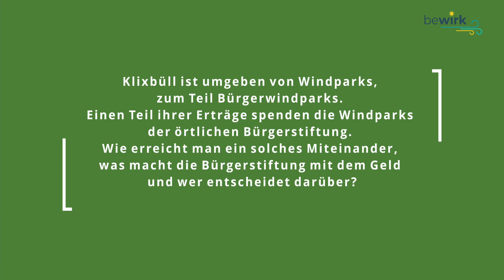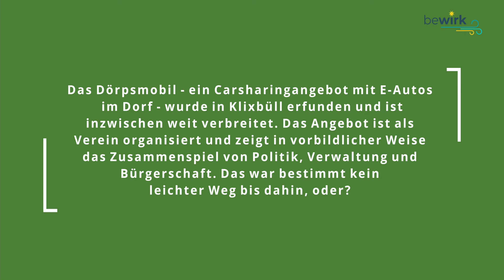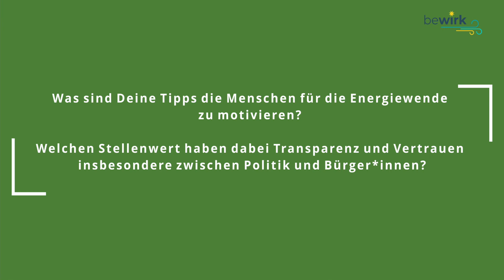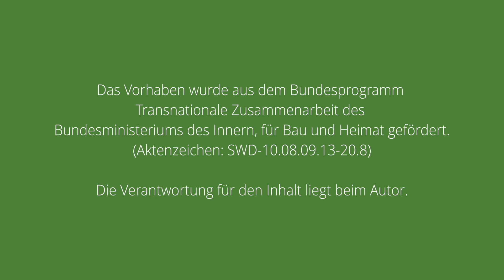Begegnungsräume und Vertrauen schaffen - Interview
Werner Schweizer ist ehrenamtlicher Bürgermeister der Gemeinde Klixbüll. Im Interview erzählt er, wie das „Dörpsmobil“, ein elektromobiles Carsharing Modell für den ländlichen Raum, und die Bürgerwindparks mit der dazugehörigen öffentlichen Bürgerstiftung funktionieren. Bei seiner Gemeindearbeit ist ihm wichtig, dass die Bürger*innen selbst ihre Ideen einbringen können und sich durch erfolgreiche Projekte und Transparenz Vertrauen zur Gemeindearbeit aufbaut.

Du möchtest Dir weitere interessante Projekte und Ideen für den Klimaschutz vor Ort ansehen? Dann schau auf unserer Webseite vorbei!

Die Initiative "bewirk - Gemeinsam fürs Klima" stärkt in Schleswig Holstein das bürgerliche Engagement für mehr Klimaschutz vor Ort. Darüber hinaus vernetzt sie Aktive und motiviert mit Nachmach-Projekten selbst aktiv zu werden. Sei dabei und werde aktiv! Gemeinsam können wir mehr bewirken.

Das Vorhaben wurde aus dem Bundesprogramm Transnationale Zusammenarbeit des Bundesministeriums des Innern, für Bau und Heimat gefördert. (Aktenzeichen: SWD-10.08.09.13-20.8) Die Verantwortung für den Inhalts liegt beim Autor.

Mehr von der Heinrich-Böll-Stiftung Schleswig-Holstein erfahren? Folge uns auch auf unseren anderen Kanälen: